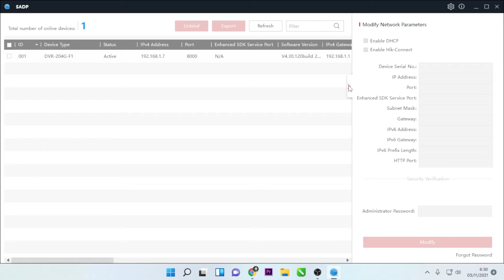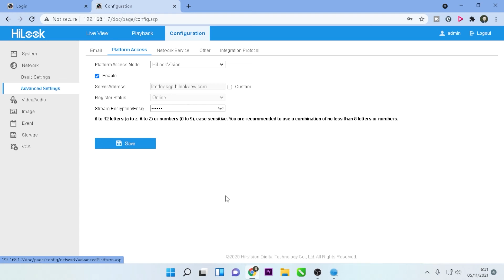How to enable hilookvision and create verification code hilook dvr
This video explain how to enable hilookvision and create verification code hilook dvr. This Video related to how to enable hilookvision, enable hik connect on hikvision dvr, enable hik connect on hikvision, create verification code hikvision, create verification code,  create verification code hilook dvr, and verification code hikvision.